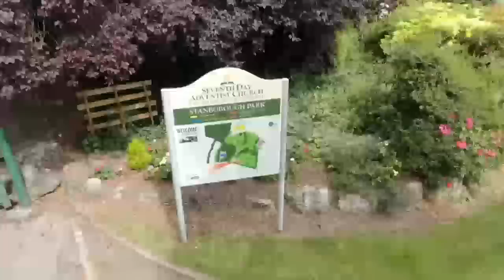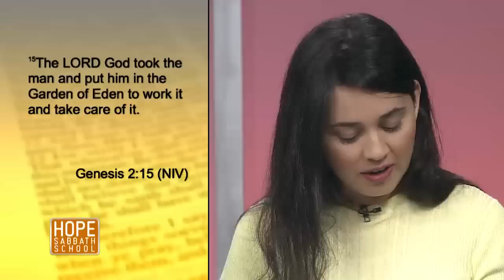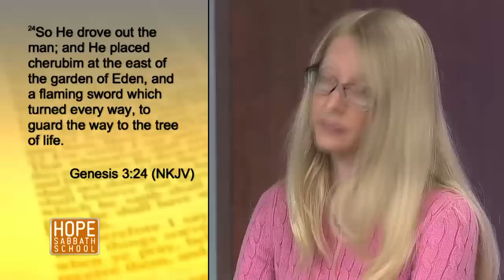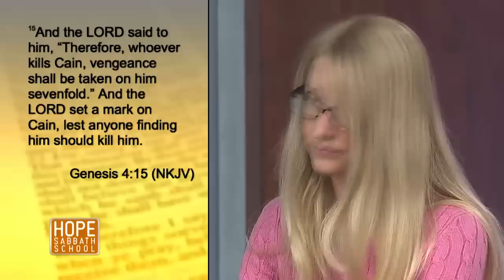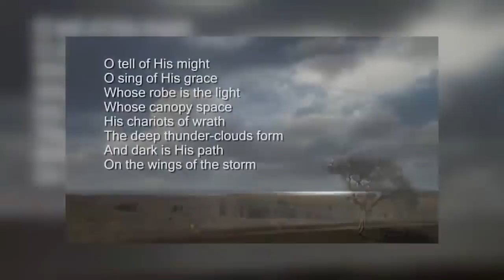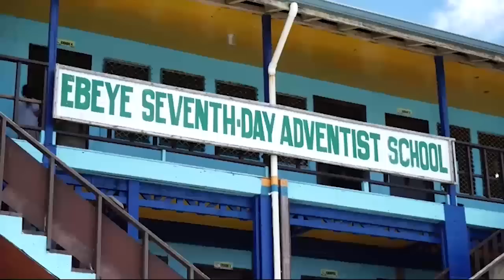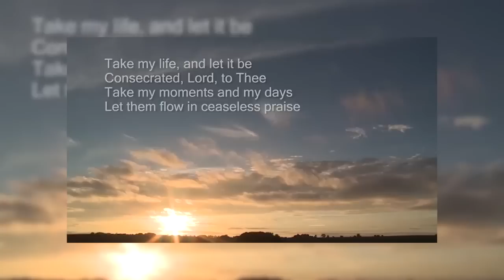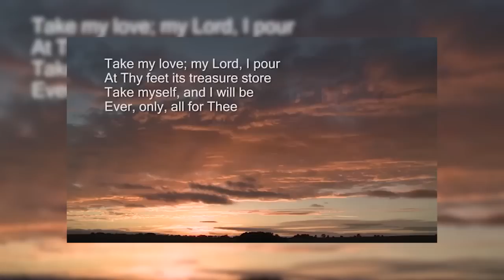BUC Sabbath Service 3rd October 2020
Speaker this Sabbath is Pastor Kirk Thomas